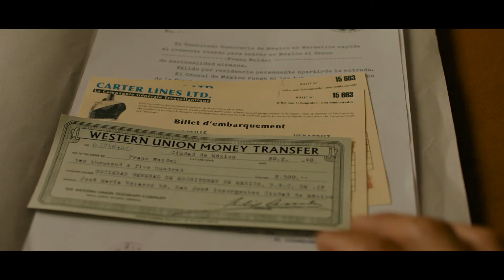"En tránsito" (Transit) - Trailer en español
Segunda Guerra Mundial. En Marsella, refugiados de toda Europa embarcan rumbo a América, huyendo de la ocupación Nazi. Entre ellos, el joven alemán Georg, suplanta la identidad de un escritor muerto para utilizar su visado, que le garantiza refugio en México. En Marsella se enamora de María, una joven que busca desesperadamente al hombre a quien ama, sin el que no está dispuesta a irse…